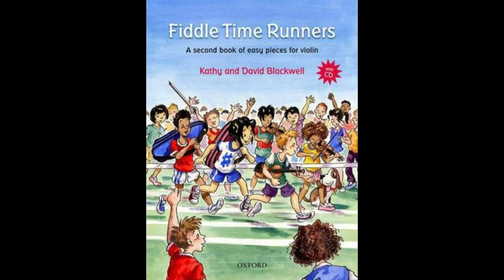No. 16 Playing on the Ol' Banjo | Fiddle Time Runners